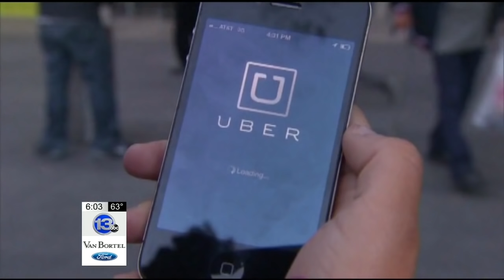RIT on TV: Students comment on potential of Uber Ride Share - on WHAM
13WHAM came to campus to ask college students their opinions on the Uber Ridesharing Service.
Student said this service could be a helpful and affordable alternative to taxis.
As a group, college students are less likely than peers to have their own cars, or a family member to drive them - but do need a ride from time to time.